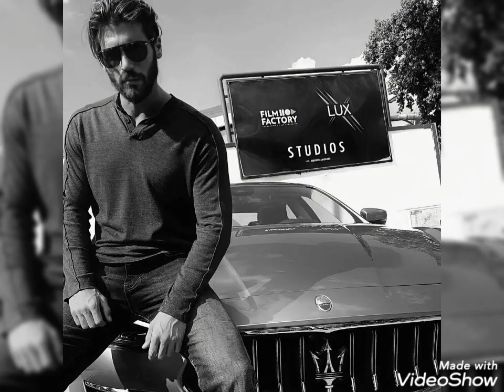Can and Demet sevdalı💕💕